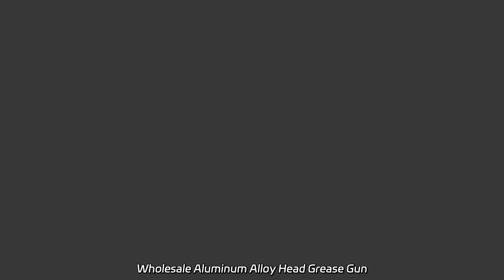Wholesale Aluminum Alloy Head Grease Gun Manufacturer from China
Wholesale Aluminum Alloy Head Grease Gun Manufacturer from China Supply our General Purpose Hand Grease Pump 400g Lubrimatic Oil Grease Gun. Built in our factory, it offers superior lubrication for multiple applications.